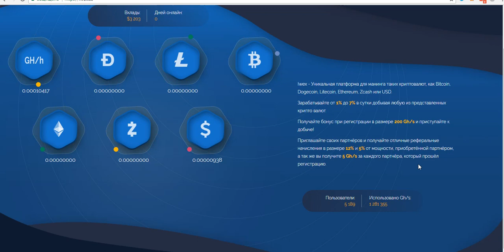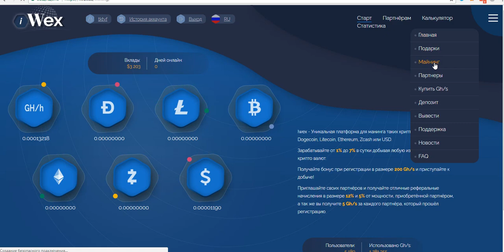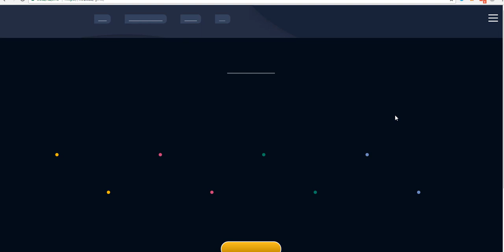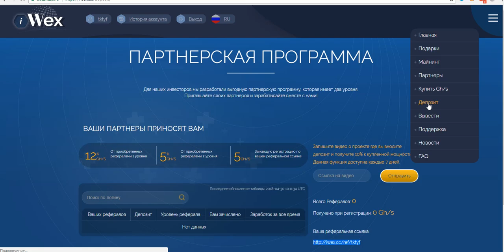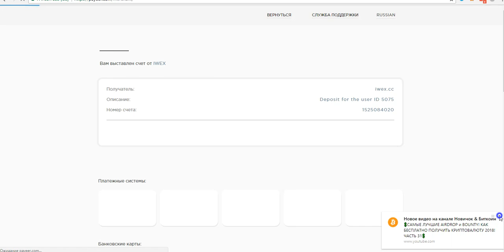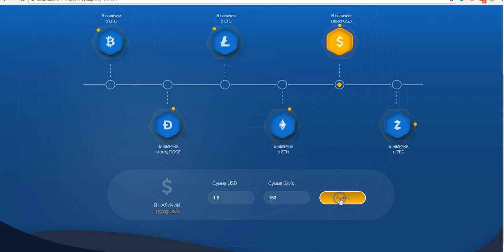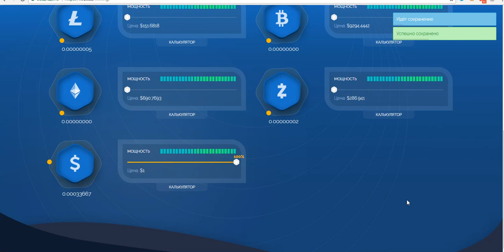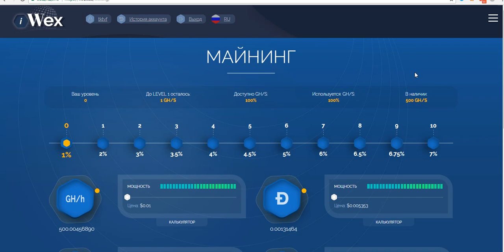Без вложений! МАЙНИНГ IWEX бонус 200 Gh/s + подарки